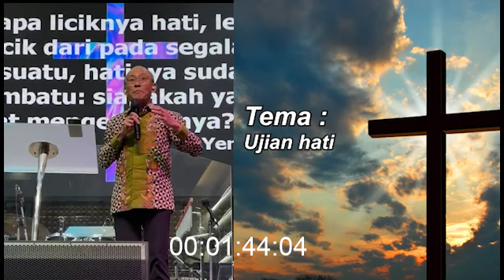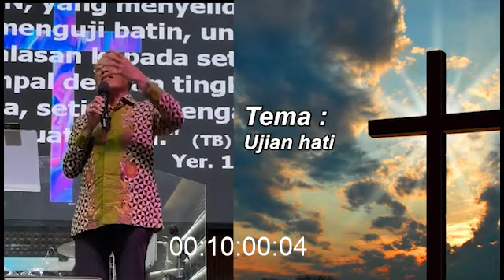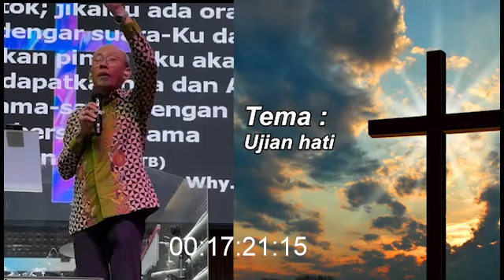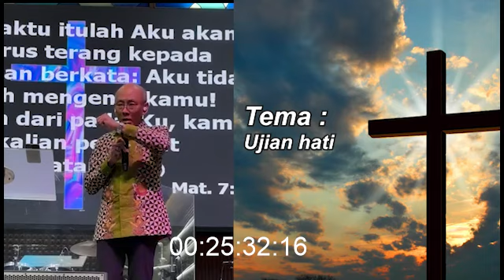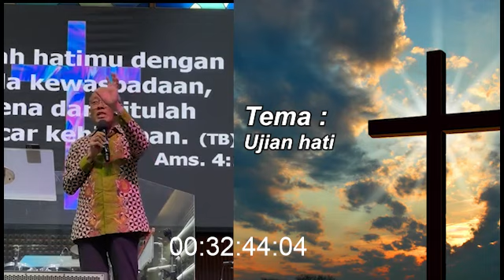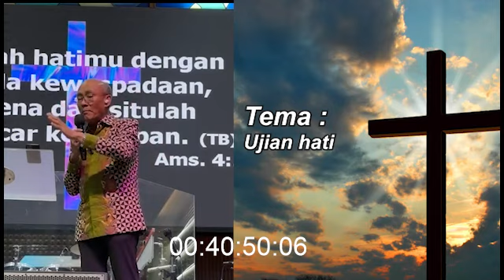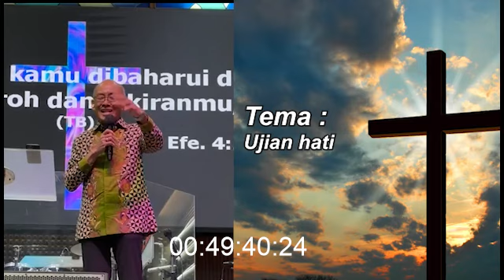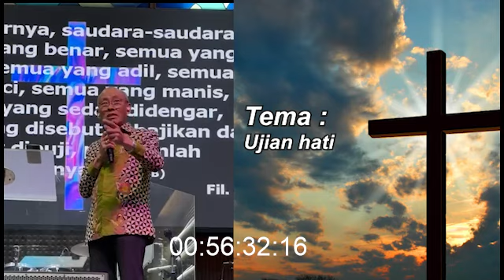Daniel Alexander - "UJIAN HATI"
Tema khotbah dari Daniel Alexander kali ini mengenai (Ujian Hati)

BCA Wisma Asia, no rek 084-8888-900 (no rekening ini sudah tidak aktif)